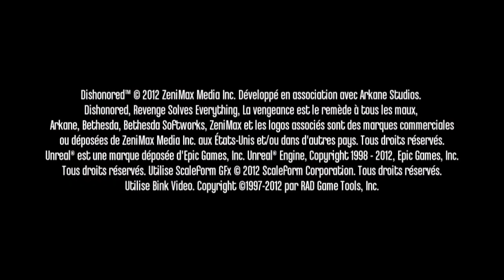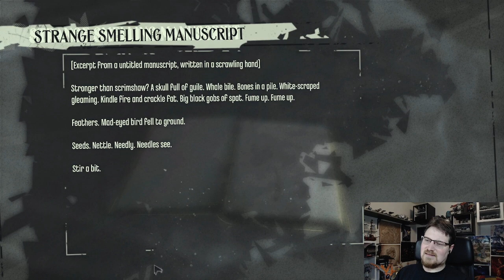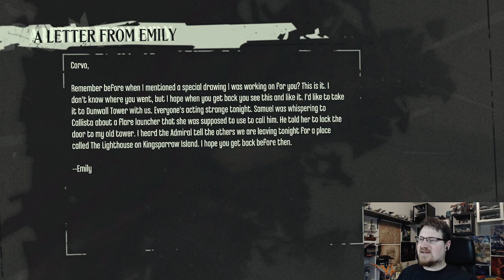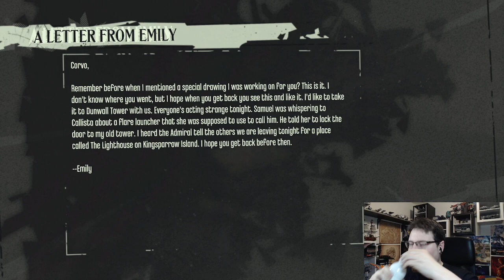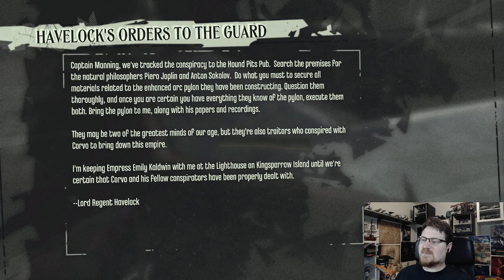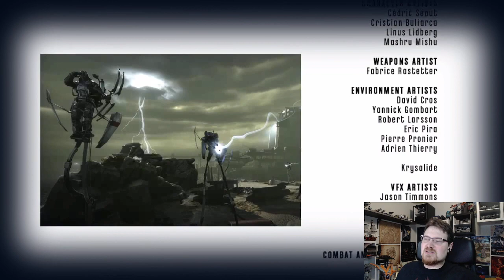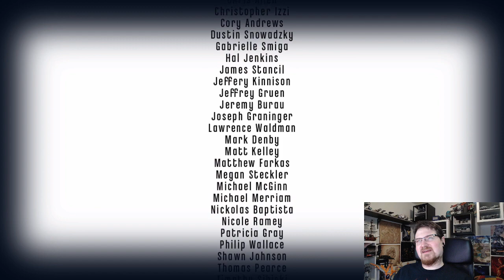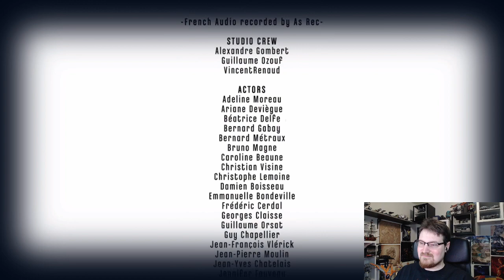Let's Stream Dishonored #7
With special guest partway through.